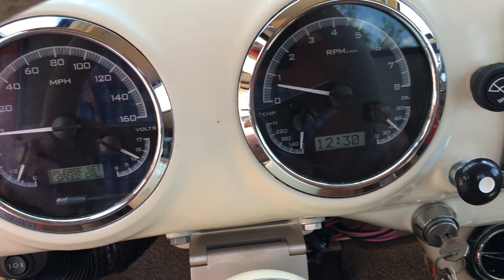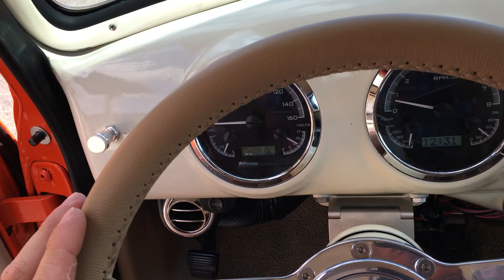For Sale 1950 Chevrolet 3100 Restomod Pick Up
1950 Chevrolet 3100 Restomod Pick Up
* Just completed full frame off build
* S10 chassis with Code 504 conversion kit
* Corvette LS1 fuel injected V8
* 4L60E automatic overdrive transmission
* GM 10 bolt rear axle
* Power steering
* Tilt Wheel
* VDX gauges
* AM/FM/AUX stereo
* Leather bucket seats with console
* Electric Wipers
* All new E-Z wiring harness
* All new glass and weather stripping
* All new chrome and stainless
* Beautiful two stage Hugger Orange paint
* New oak bed
* 17" Foose wheels

* This stunning 3100 has just completed a full frame off build with all the best components to make a fun and dependable cruiser. The truck not only looks amazing but really handles the road with ease, very tight and sound with a smooth and dependable drive train.